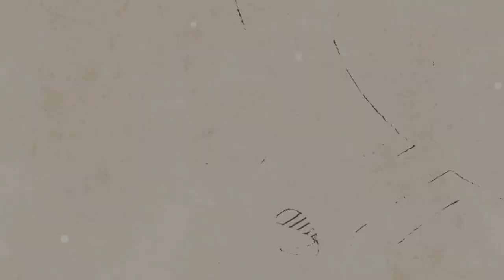Fender 어쿠스틱기타 PM TE Travel All Mahogany